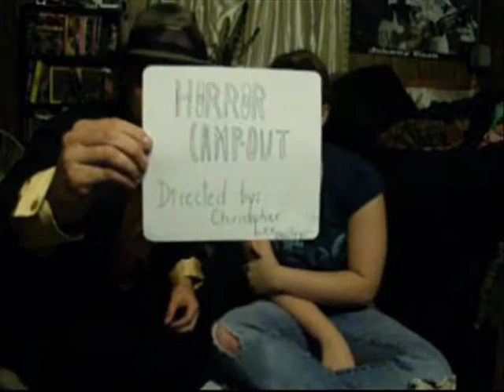HORROR CAMPOUT ADVERTISEMENT (Old Video that me and my cousin made out of boredom)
This is an older video of me and my favorite cousin Megan.  Pointless video but its one of my favorite memories.  Home videos are just funny when you spruce them up a bit.  No profit is intended.